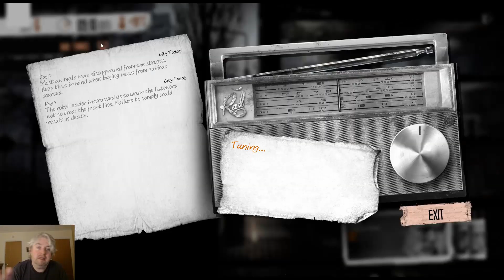This War Of Mine - Lets Play - Episode 5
Welcome to a new non-Football Manager series on the channel. We are playing the excellent survival game 'This War Of Mine'. We will be trying to keep our group alive for as long as possible.

In episode 5 we are short of food, so we must take the heartbreaking decision to steal from an old couple. We also start to board up the holes in the building.